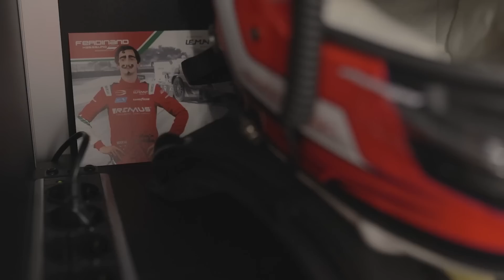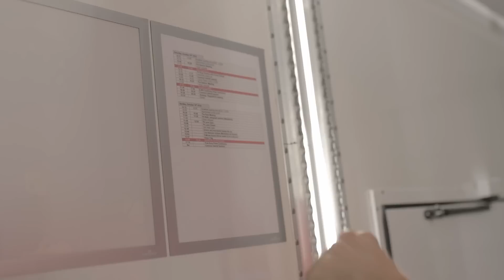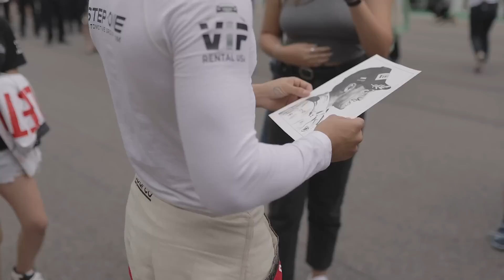LAP | Live At Prema | ELMS Portimão Round 6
This video is subject to copyright owned by Prema Powerteam. Any reproduction or republication of parts of this video owned by Prema is prohibited, unless Prema Powerteam has explicitly granted its prior written consent. All other rights reserved.

The names, trademarks, service marks and logos of Prema Powerteam or the sponsors appearing in this video may not be used in any advertising or publicity, or otherwise to indicate sponsorship or affiliation with any product or service, without prior express written permission from Prema Powerteam and the video sponsors.